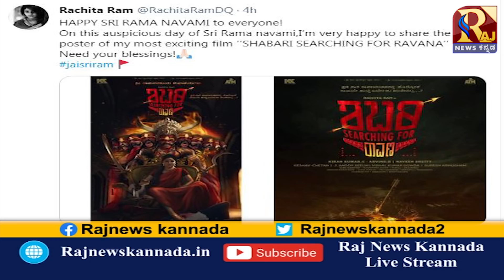ಬುಲ್ ಬುಲ್ ಬೆಡಗಿ ಕಾಯ್ತಿರೋದು ಯಾರಿಗೆ ಗೊತ್ತಾ ಬಾಸ್..?| RACHITHA RAM | DBOSS | SHABARI WAITING FOR RAVANA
RACHITHA RAM | DBOSS | SHABARI WAITING FOR RAVANA | DIPMPLE QUEEN | RAJNEWS